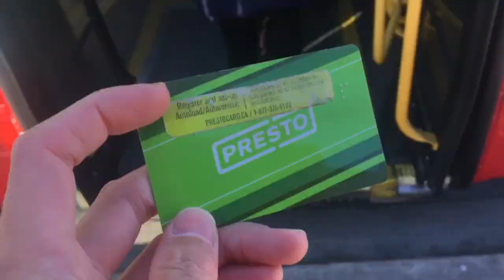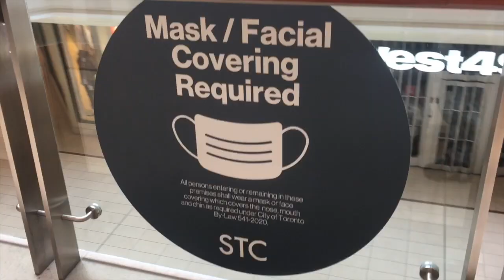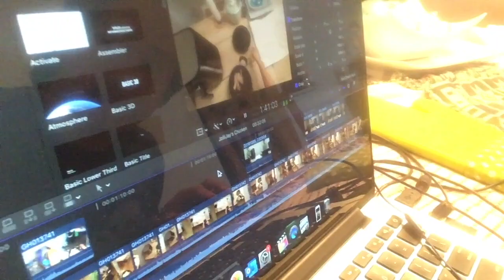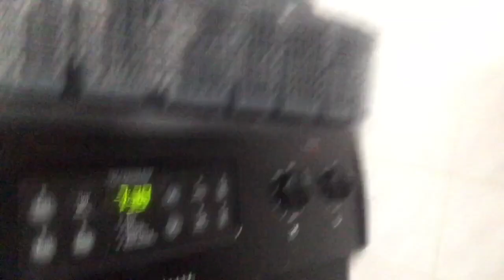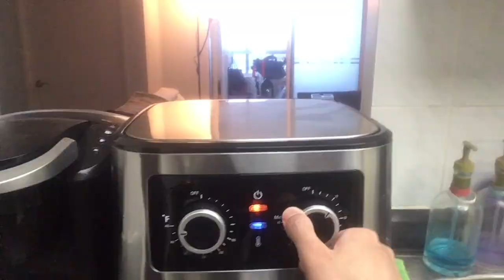JWPOV Live From Last Week EP 3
Welcome fellow JayWalkers to the 3rd Episode of JWPOV Live From Last Week, a show featuring at behind the scenes look of the daily life of JayWalkerPOV.  This episode takes place in Early January, with TTC rants, taxi rides, stock market purchases, Best Buy runs, microphone reviews, breakfast and smoothie making, birthday shoutouts, and a tutorial on laundry folding.

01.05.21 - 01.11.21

Scenes shot with an iPhone SE, GoPro Hero 7 Black, & an Akaso V50 Elite Action Camera.

🎵 Track Info:
Title: AM by Ikson
Genre and Mood: Dance & Electronic · Calm